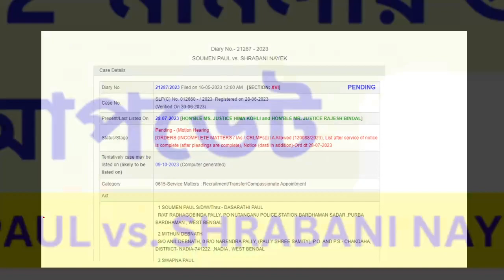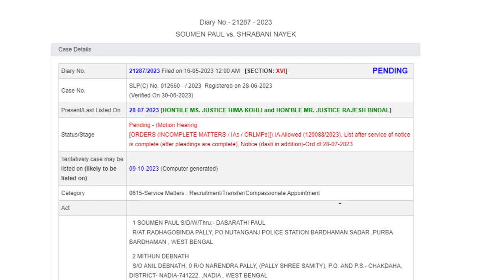2020-22 DElEd Case Update|প্রাথমিকে নিয়োগ নিয়ে সুখবর।প্রাইমারি2022 নিয়োগ নিয়ে গুরুত্বপূর্ণ আপডেট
2020-22 DElEd Case Update|প্রাথমিকে নিয়োগ নিয়ে সুখবর।প্রাইমারি2022 নিয়োগ নিয়ে গুরুত্বপূর্ণ আপডেট

how to download tet certificate 2022
tet certificate apply process
2022 tet certificate download
how to calculate primary tet score 2023
special b.ed eligible for primary tet
primary tet latest news today।Primary court case news today।Primary TET 2014 pass certificate